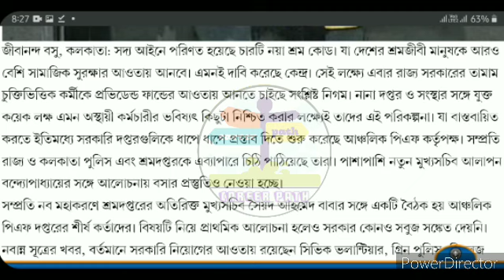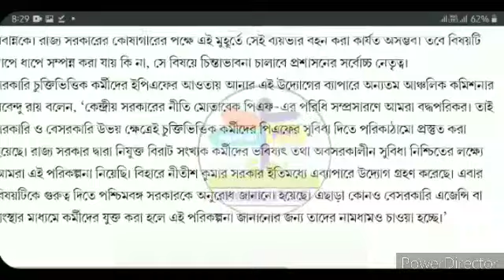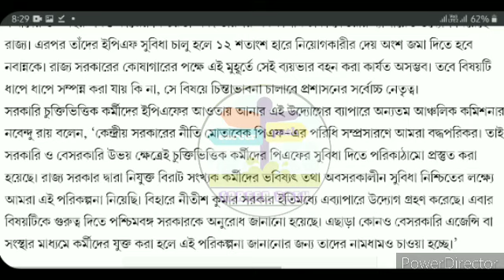রাজ্যে সমস্ত সরকারি চুক্তিভিত্তিক কর্মী সিভিক, ভিলেজ পুলিশ, শিক্ষকদের পিএফের আওতায় আনার কথা ঘোষণা